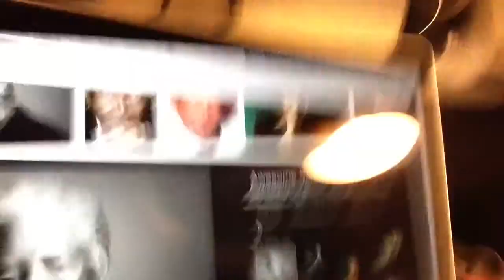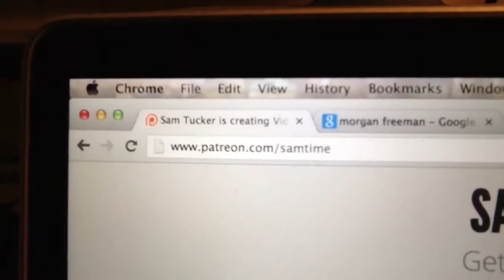FUNKY PATREON EXCLUSIVES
Become a FUNKY PATRIOT :D